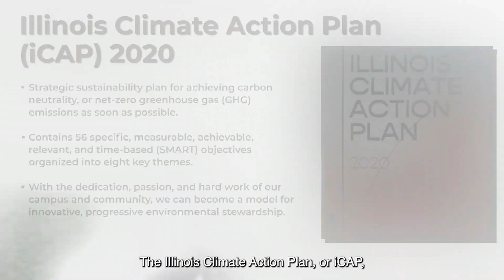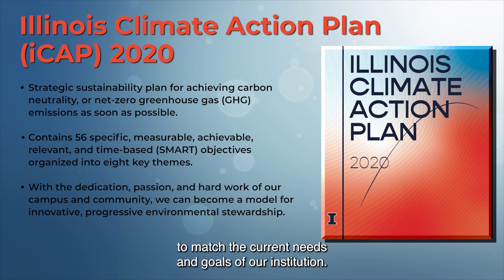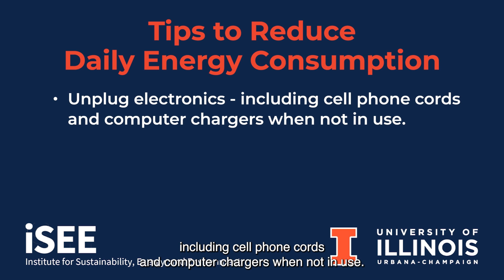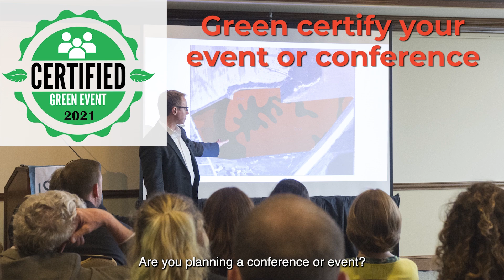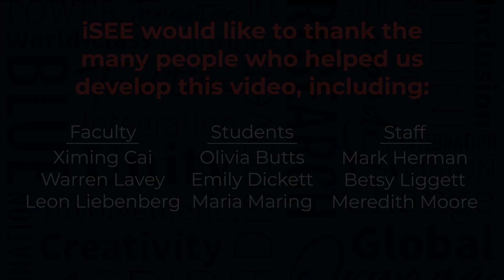Sustainability Training for Staff, Admin and Community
In Fall 2021, iSEE released a Sustainability Training video to share best practices for staff members, administrators, and the community at and around the University of Illinois Urbana-Champaign.

Please watch the video to learn how you can help our campus meet its Illinois Climate Action Plan goals for carbon neutrality and climate resilience. Then, take a few brief moments to fill out the survey at go.illinois.edu/sust_training to tell us what we are doing right — and what our campus should prioritize. A completed survey will automatically enter you into a sustainability raffle. The webpage also contains links to the programs, groups, and facilities mentioned in the videos.